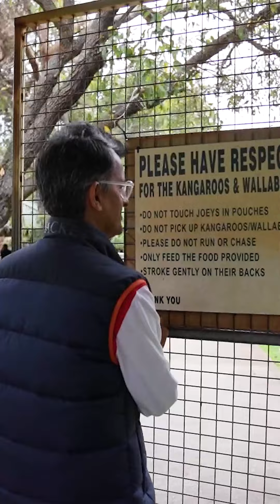Caversham Park & Pinnacles Desert | DreamBeyondTheGame with Gautam Bhimani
The one with George, Joey and Gautam 🦘😍

In today's episode, Gautam takes a break from his crazy matchday schedule at the ICC Men's T20 World Cup to go explore the beauty that Adelaide offers.

There were two pit-stops made, one at the Caversham Wildlife Park and the second at the Pinncales Desert.

Gautam made tons of furry friends, getting up, close with the mesmerising wildlife at the park. From Koalas to joeys & wallabies, he not only spent time but learnt more about them through an expertly guided tour.

His last destination was the Pinnacles Desert and the limestone formed cervantes in the Nambung National Park were a sight to behold. Post India's sensational win in the ICC Men's T20 World Cup, this was the perfect way to cap off a magnificent trip to Adelaide, South Australia.

DreamBeyondTheGame with Gautam Bhimani